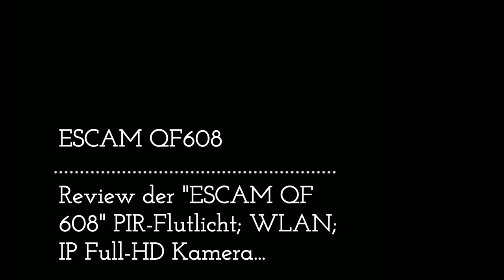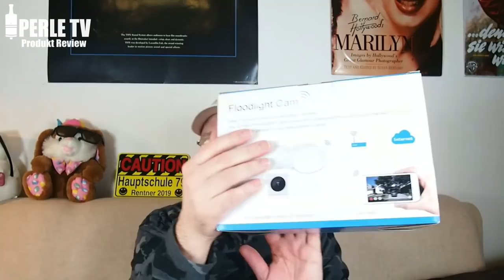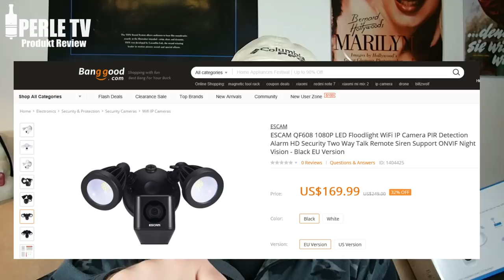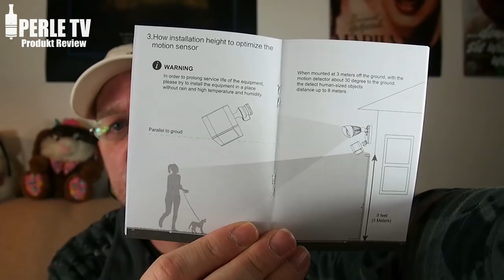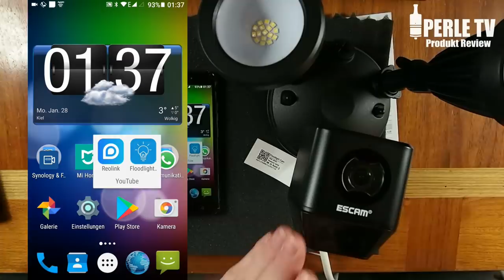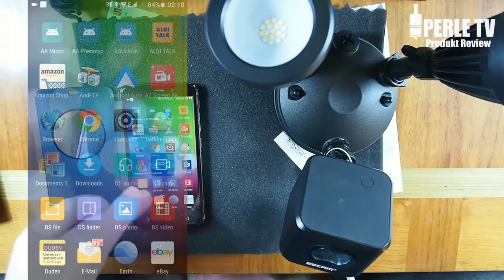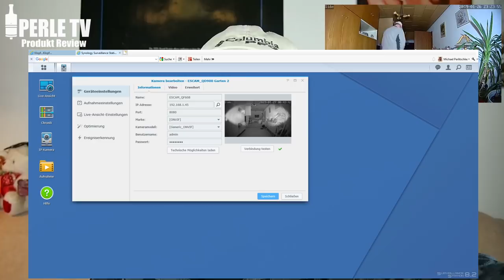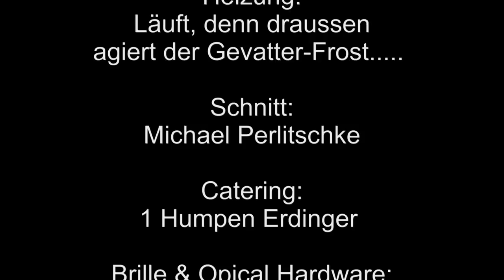ESCAM QF608 (GF-L100) Floodlight Full-HD WLAN (WIFI) Floodlight Security Cam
In diesem Review-Video stelle ich Euch die ESCAM QF608 (GF-L100) Floodlight Full-HD Floodlight Security Cam vor, welche neben einer PIR 270 Grad Bewegungserkennung für die beiden superhellen 20 Watt Flutlichter auch eine vollwertige ONFIV (diese lässt sich auch in die Synology Surveillance-Station einbinden) WLAN Full-HD Kamera integriert hat. Ich versuche auf alles an diesem in erster Linie Smartphone basierten System einzugehen und zeige Euch die komplette Konfiguration samt aller Einstellmöglichkeiten...
Diese Kamera ist für alle interessant, denen eine mobile Überwachungslösung samt klassischen Bewegungsmeldern mit sehr guter und hellen LED-Flutlichtern wichtig ist. Natürlich werfen wir auch ein Blick in die Innereien (230 Volt Anschluss) und wie im Video versprochen, hier nun noch die Bezugslinks:

-ESCAM QF-608 Flutlicht Full-HD Kamera (Amazon)